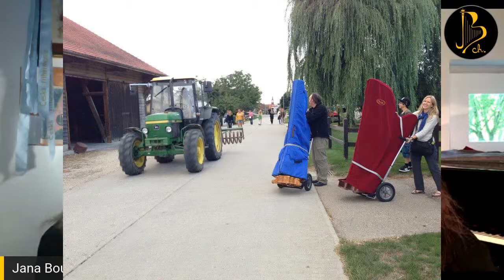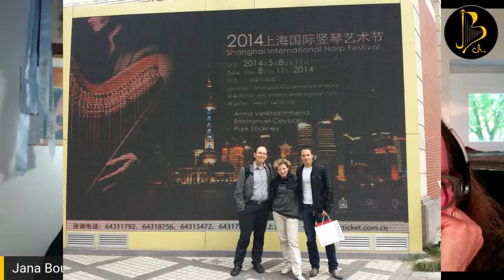MEET THE HARP STARS : PARK STICKNEY the guest of Jana Boušková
Jana Boušková has invited another great guest to the interview MEET THE HARP STARS. Don’t miss to meet the phenomenal JAZZ HARPIST : PARK STICKNEY